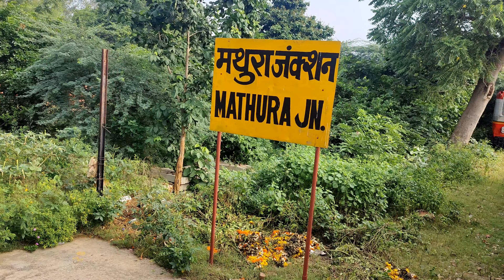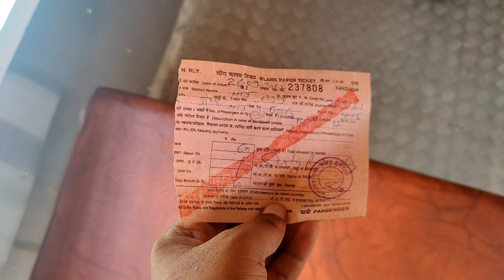Historic RailBus Journey in India | Mathura to Vrindavan | Lost Rail Bus of India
Mathura - Vrindavan MG Rail Bus is one of the prominent train of Indian railways that runs between Mathura Junction and Vrindavan. The total distance covered by the train is 12km and average speed of the train is 20km/hr Train departs from Source station at time and it reaches at Destination station at time. 72175/ Mathura - Vrindavan MG Rail Bus has 4 stoppages. Train runs on following days (Monday, Tuesday, Wednesday, Thursday, Friday, Saturday) and consists of coaches